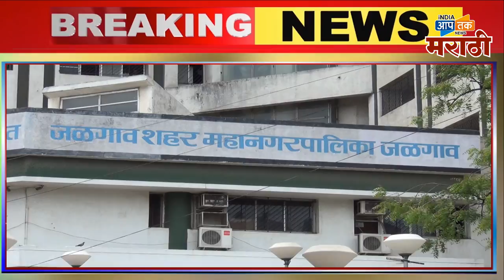जळगाव सुपरफास्ट: कोरोना अपडेटस २७ फेब्रुवारी जिल्हात 288 नवीन कोरोना बाधित रुग्ण